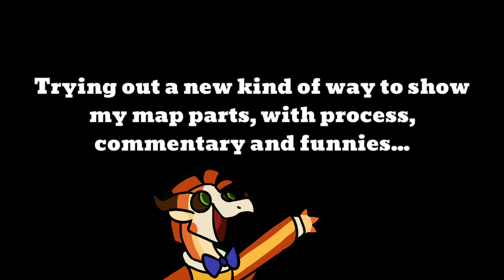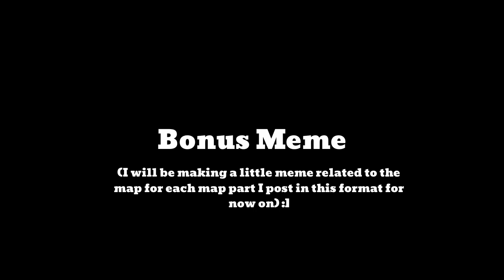CAROUSEL // PART 21 + Collab w/ @Madame Jelly ​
This is a new type of map showcase video idea and I hope you guys enjoy it. Usually I just..,,., show the part and replay it a few times and call it a day- but i hope all the extra funny bits and the extra meme at the end are fun to watch!

The middle part of this part was done by Madame Jelly and I slipped it into the blank space of mine, so go look at their channel and support them because they did amazing on their part of this part!

The first part of this was just Starflight gulping, at first it was simpler, but I gave him more movements and it looked a lot better. I also added a little bird on his head that used to be a dove, but ended up being a duck, because it’s a duck in Jelly's part after my part- I also ended up making it canon that when Starflight is afraid in this AU doves or other birds usually appear behind him fjlkeajfkda

The crowd scene was a MONSTER and took around like, 7 or 8 hours to finish it?? I streamed all of it and drew lots of peoples ocs and also created some random dragons, there are 48 dragons here and even though it SOUNDS like hell I actually enjoyed it. They all have their own unique expressions and poses too! Lots of different ocs, Vitality and Magnesium are hidden in here if you can find them, and also many others’ ocs but in masquerade~

This MAP was hosted by  @ArtisticAngel Lucas  and Co hosted by Madame Jelly.

Audio:
Carousel cover by mwah~
Day - Terraria
Pacman Game Audio (for the meme at the end)
❗ Please read my channel description for information on reposting/using my art!